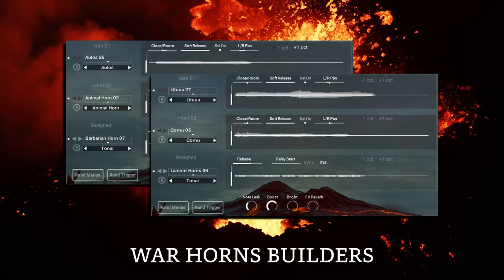MALEVENTUM Pompeii - Horns & Drums of Ancient Rome - TRAILER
Maleventum Pompeii is a Kontakt library based on Horns and Percussions from Ancient Rome.

We have collaborated with producer and ancient instruments expert Francesco Landucci to record a vast array of horns and drums in an original Roman water cistern environment, at the archeological site of Cecina Italy.

Most of the instruments have been captured with both close and room microphones, to provide the flexibility to blend/switch from a more intimate, breathy sound to a more evocative one.

Maleventum Pompeii features the following original instruments:

- Horns : Roman Cornu, Lituus, Roman Tuba, Aulos, goat animal horns of various sizes and typologies.
- Flutes , whistles and pan-flutes (syrinx)
- Drums & Percussions: Timpana, Tintinnabula, Crotala, Sistrum
- Weapons : swords, spears, metals, helmets

With the 15 meticulously crafted Kontakt instruments, Maleventum Pompeii allows a wide range of composition possibilities, from playable solo horns instruments to evocative horns layers, from war horns sound design instruments to phrases, percussion loops and one-shots.

Following the concept and tradition of the acclaimed Maleventum 1 and Maleventum 2, the instruments in Maleventum Pompeii instantly evoke scenes of ancient battlefields, solemn pagan rituals, with a sonic palette ranging from the gelid colors of the north to the warm lands of the Mediterraneum.

Maleventum Pompeii is for TV, film , game composers and sound designers looking for a one of a kind instrument based on rare and meticulously recorded horns and drums instruments , to immediately set a ‘dark age’ and ‘ancient’ mood. It fits particularly well the epic genre, with specific regard to fantasy and dark age movies, but its versatility makes it useful also for post-horror, thriller, electronic and ambient music.